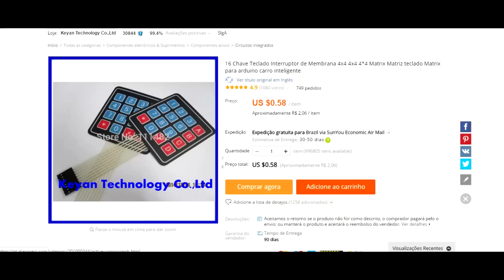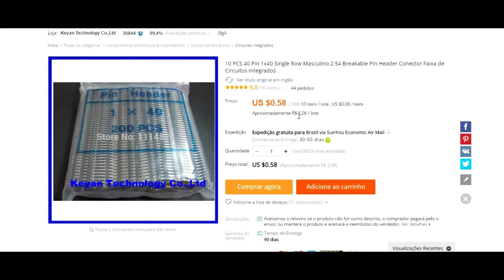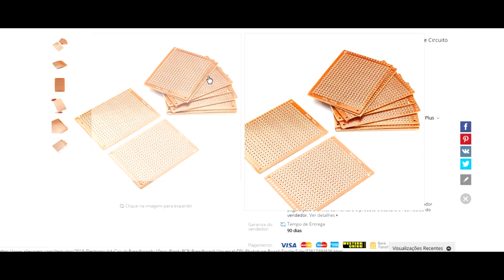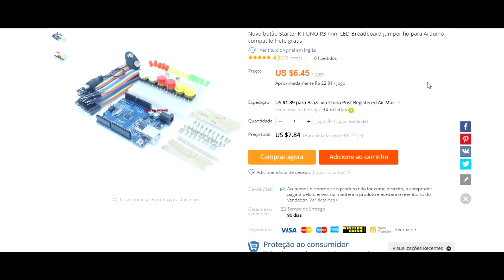Compras de componentes eletrônicos da China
Em breve compras de componentes eletrônicos no Brasil!!!